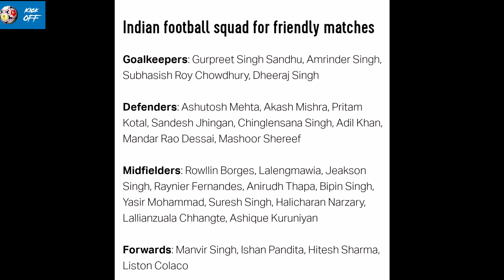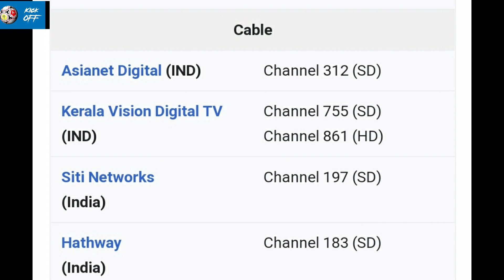How to watch Indian Football Teams match? EuroSport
This video will explain in Malayalam how can we watch Indian teams football match

Query Solved
How can see Indian football online
How can we watch Indian football online
How can we watch India's friendly match
Which channel telecast Indian football